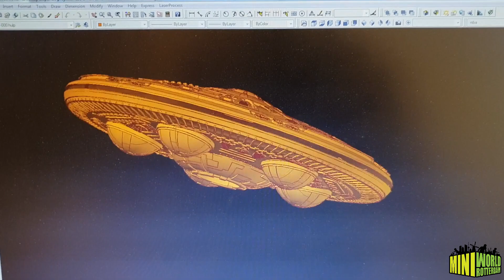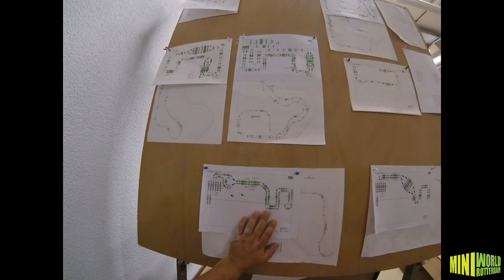Miniworld Rotterdam Jaaroverzicht 2019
In dit jaaroverzicht laten we jullie zien welke prachtige projecten we dit jaar allemaal hebben gerealiseerd in onze miniatuurwereld. We gaan uitgebreid in op de vorderingen van ons nieuwe bouwdeel Groot-Brittannië. Maar ook tonen we je een aantal andere nieuwe projecten in ons Rotterdamse deel van de miniatuurwereld.

Mocht je meer willen weten over deze projecten kan je onze maandelijkse bouwverslagen bekijken op onze website.

Miniworld is altijd in beweging! We zien jullie snel weer.